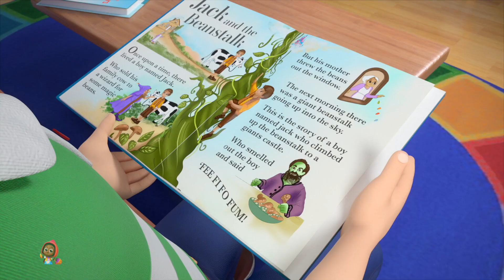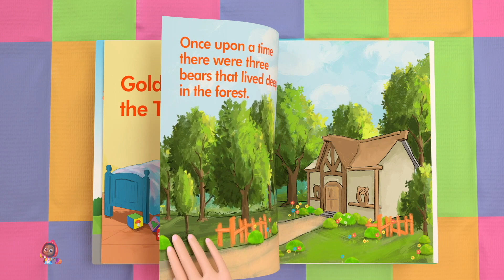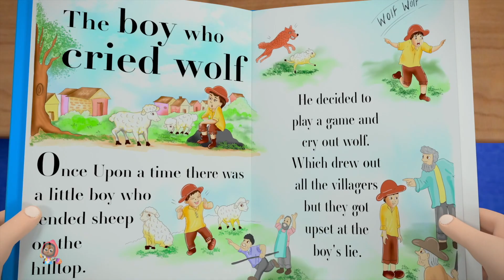Jack e o pé de Feijão História + mais Vídeos de Contos de Fadas e Desenhos Animados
Bem vindo a Kids Tv Português Contos de Fadas e Histórias, o melhor lugar para encontrar todos os seus vídeos de contos de fadas favoritos.

Nossas histórias de desenhos animados para crianças em Português tornam o aprendizado divertido, transmitem valores familiares e encorajam hábitos saudáveis enquanto divertem nossos bebês, crianças pequenas e crianças em idade pré-escolar.